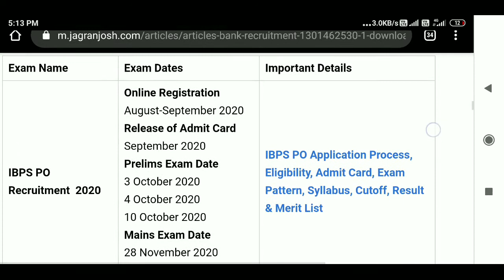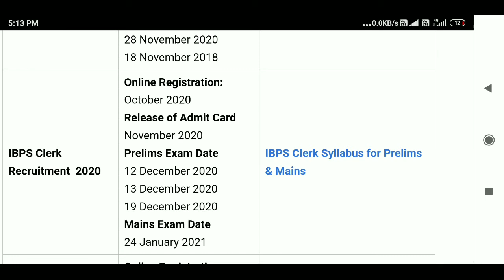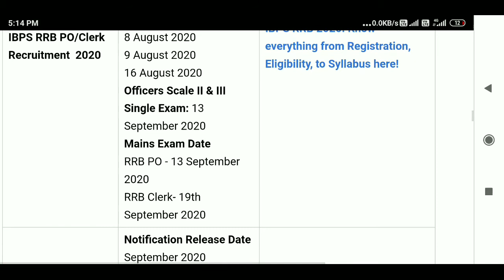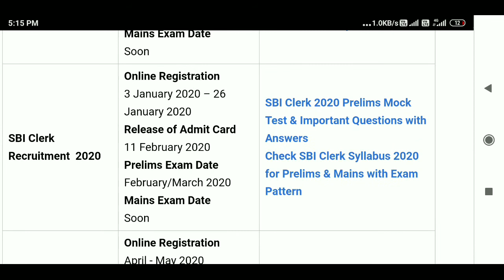Upcoming Bank Exams 2020-21: Full List of IBPS/SBI/RBI Recruitment Exam Date & Schedule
Upcoming Bank Exams 2020-21 Full List: The Exam Dates of the upcoming bank jobs 2020 are out now. Aspirants who want to get a reputed bank job in 2020 in a public sector bank, should go through the full list of ongoing and upcoming bank exams 2020 here